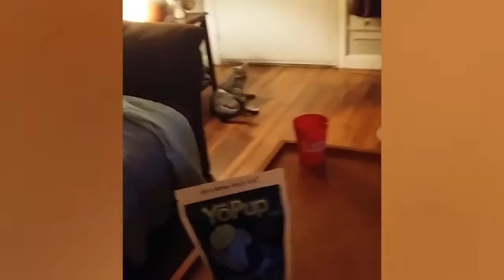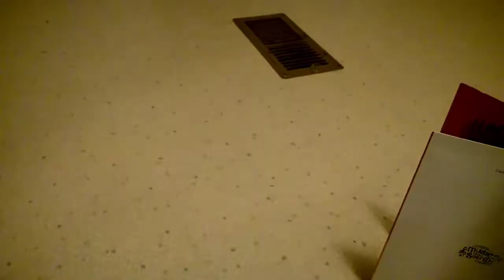CACHORROS E GATOS ENGRAÇADOS E FOFOS COMPILAÇÃO/ CATS AND FUNNY DOGS VIDEOS COMPILATION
👍  DEIXE SEMPRE O SEU LIKE O SEU GOSTEI.
🙏 GRATIDÃO

Quer saber como adestrar seu cão com apenas 20 minutos por dia?

Descubra como transformar o cão mais travesso, bagunceiro e complicado num animal de estimação bem comportado, calmo e dócil.

Adquira seu  Ebook Exclusivo através do link

Cães#Cachorro#Cachorroengraçado#animaisengraçados#videosengraçados#petsengraçados#engraçados#animaisengraçados#pet
Gostou ?